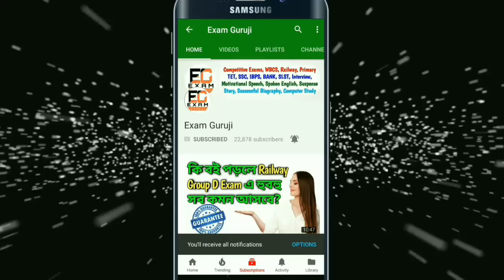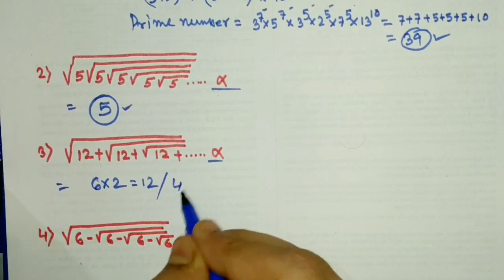Number System Math - Part 2 | (√), Prime Number etc. | Railway, Miscellaneous, WBCS, Primary, SSC